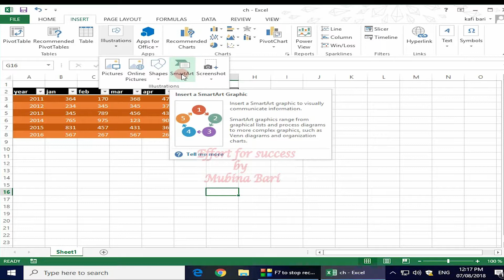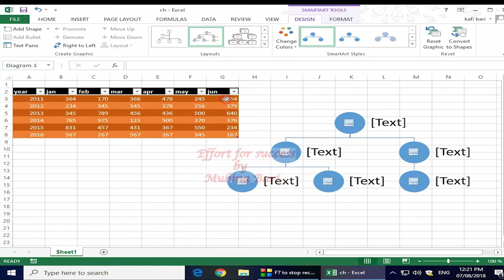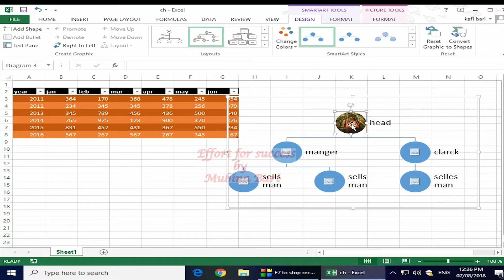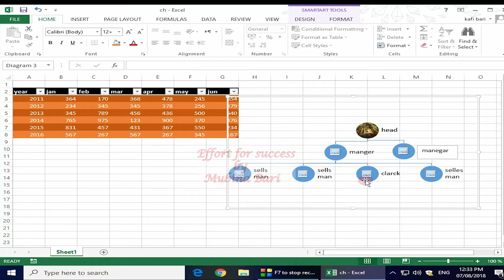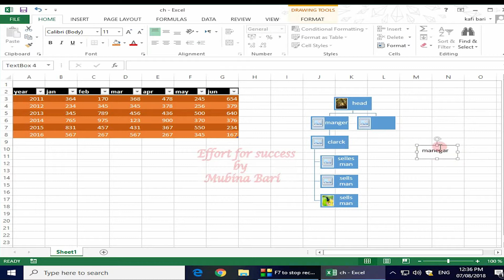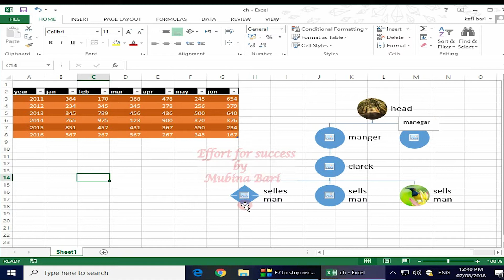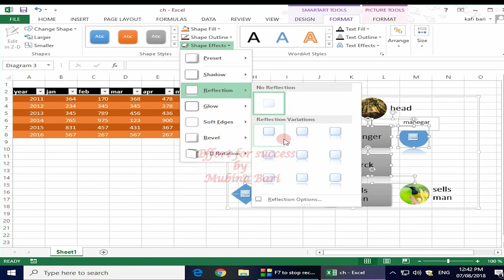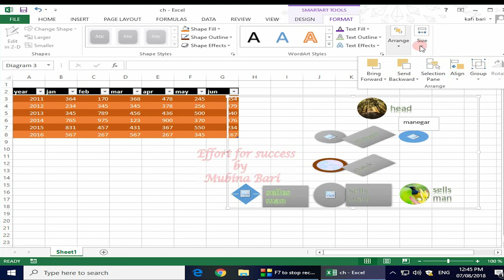MS excel 2013 class 21insert menu insert smart art Urdu/Hindi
by watching this video we learn to insert smart art in our excel sheet and make our work more effective and beautiful in ms excel 2013 we use Urdu/Hindi language to understand our subject if you are a complete beginner, I recommend you to watch the complete MS Excel tutorial I hope by the end of it, you will be more confident with the use of your knowledge in the effort for success we provide you the quality education you may learn with ease